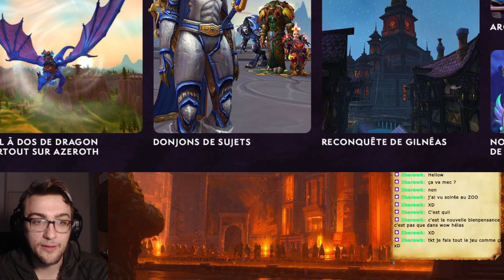VoD World of Warcraft [#35] : Discussion Patch 10.2.5 - Les Graines du Renouveau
On discute du Patch 10.2.5 avant de partir faire du MM+

Soutenez les artistes (principalement en leur jetant de l'argent bien tintant bien trébuchant mais pas trop fort, merci !)